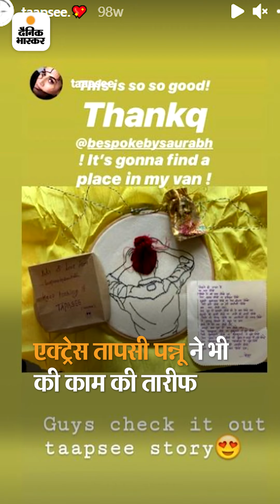21 साल के सौरभ सूखे पत्तों पर कढ़ाई करके हर महीने 80 हजार रुपए कमा रहे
21 साल के सौरभ सूखे पत्तों पर कढ़ाई करके हर महीने 80 हजार रुपए कमा रहे, बॉलीवुड के सितारे भी हैं उनकी कलाकारी के फैन